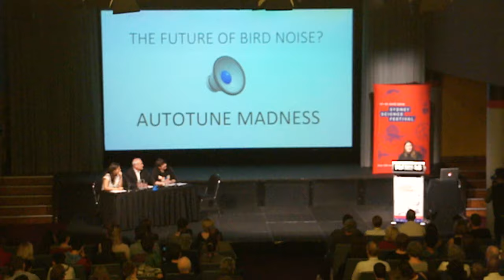BAHFest Sydney 2016: Victoria Zerbst - Q&A on Why Do Birds Sing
Watch Victoria Zerbst defend her hypothesis on why birds are so musically inclined.

The first BAHFest Sydney took place at the Museum of Applied Arts and Sciences on Friday, August 19th 2016.

For more info about BAHFest and upcoming shows in your part of the world,